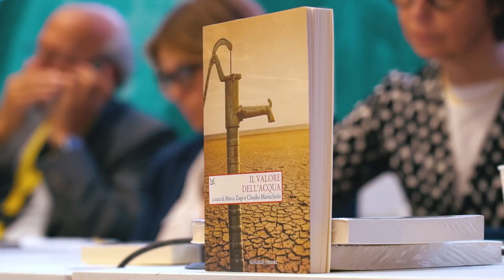Francesco Tresso - Il valore dell'acqua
Francesco Tresso - Citta di Torino-  è intervenuto alla presentazione del Volume CeSPI "Il Valore dell'Acqua" al Salone del Libro di Torino il 22 maggio 2023.